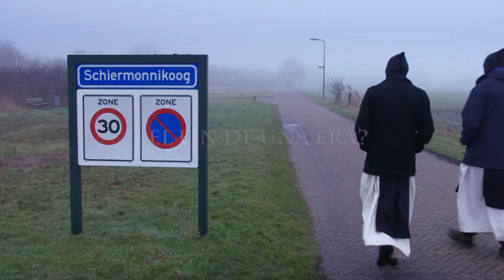LA ISLA DE LOS MONJES - Trailer en Español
- ESTRENO EN CINES  8 DE DICIEMBRE-
En el monasterio de Sion, en los Países Bajos, desde hace siglos viven monjes Cistercienses.  El edificio tiene espacio para 120 monjes, pero en 2013 sólo viven ocho. Un edificio tan grande les hace pensar en un cambio: es necesario mudarse, comenzar de nuevo en otro lugar y, con suerte, atraer a nuevos hombres para unirse a su comunidad. De este modo nació la idea de regresar a la isla en el norte de Holanda que lleva su nombre: Schiermonnikoog, que significa Isla de los Monjes Grises. Pero el cambio no es cosa sencilla.
Estos hombres de oración se enfrentaban a disturbios internos y externos, dudas y temores y a todo un mundo fuera de la clausura que desconocen (desde ir al supermercado a comprar un billete de autobús).Para poder recuperar el sentido deberán responder a las preguntas que dieron origen a su historia y vocación: ¿Qué hace que alguien decida ser monje?  ¿por qué estás tu aquí?